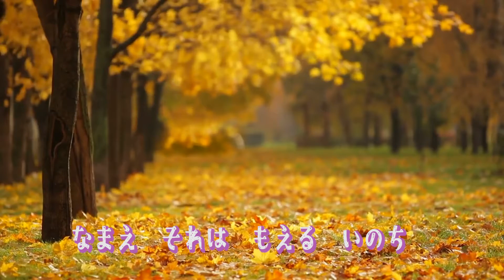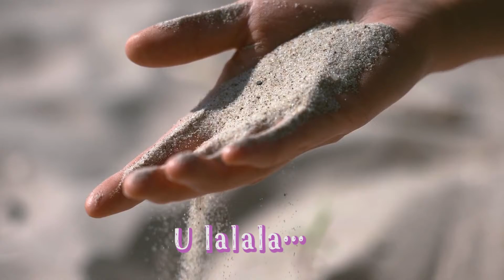ビューティフル・ネーム【カラオケ】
「ビューティフル・ネーム」
　作詞　奈良橋 陽子/伊藤アキラ
　作曲　タケカワユキヒデ

今日も子どもたちは　小さな手をひろげて
光とそよ風と　友だちを呼んでる

だれかがどこかで答えてる
その子の名前を叫ぶ
名前それは燃える生命ひとつの地球にひとりずつひとつ

Every child has a beautiful name, a beautiful name, a beautiful name
呼びかけよう名前を　すばらしい名前を

U lalala…
ゴダイゴ 東京パラリンピック EVERY CHILD HAS A BEAUTIFUL NAME#漂亮的名字

◎いちごくらぶHP
◎いちごくらぶLINE公式アカウント
◎いちごくらぶAppleMusic
◎いちごくらぶFacebook
◎いちごくらぶTwitter
◎いちごくらぶInstagram
◎いちごくらぶあっくんInstagram
◎いちごくらぶあーちゃんInstagram
◎いちごくらぶりょ〜ちんInstagram